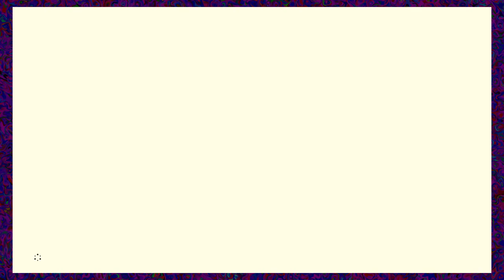SMACKING SOUP LADLES - BotW: Master Mode (Part 16)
Join us on our first Hyrule Adventure of YouTube with The Legend of Zelda: Breath of the Wild MASTER MODE!

Want to keep up with all of our content? Follow on twitter
We also have facebook for some reason?